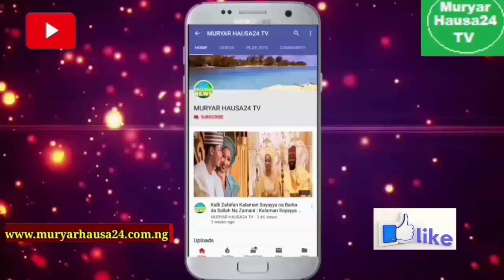Sabuwar Wakar Dan Musa Gombe - Covid-19 Gaskiya Ce Official Video | FULL HD VIDEO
MURYAR HAUSA24 TV Shafin komai da ruwanka, munayin aiki tuƙuru don Ilimantarwa da Faɗakarwa.

MURYAR HAUSA24 ONLINE MEDIA Kamfani ne mai zaman kansa domin bunƙasa harshen Hausa a duk sassan Duniya.

Burin Shafin MURYAR HAUSA24 zama babban shafi a Duniya da zai samu amincewar al'umma don Ilimantarwa da Faɗakarwa.

MURYAR HAUSA24 ONLINE MEDIA Mun ƙudiri aniyar bunƙasa harshen Hausa  a sassan Duniya batare da nuna ƙabilanci ba, ta hanyar rubuce-rubuce da kuma sauraro (Audio) gami da kallan hoto mai motsi (Video).

KADA KU SAKE A BAKU LABARI 👇👇👇

AL-KUR'ANI MAI GIRMA

ADDU'O'IN LITTAFIN HISNUL MUSLIM

BAYANI AKAN AZUMI

BAYANI AKAN SALLAH

BAYANI AKAN ZAKKA

BAYANI AKAN TSARKI

BAYANI AKAN RAYUWAR DUNIYA

BOLLYWOOD A YAU

DUNIYAR SOYAYYA

FILIN TUNATARWA DA FADAKARWA

GARAƁASAR KIRA KO HAWA YANAR GIZO-GIZO

KANNYWOOD

ƘIRƘIRARRUN LABARAI

KASUWANCI

KALAMAN SOYAYYA

KALMOMIN HIKIMA

KISSOSHIN ANNABAWA DA SALIHAN BAYIN ALLAH NAGARI

KASASHEN WAJE

KIMIYYA DA FASAHA

LABARI DA DUMI-DUMIN SA

LABARIN WASANNI

LABARIN SOYAYYA

KIWON LAFIYA

SABUWAR DUNIYAR HOTUNA

SAUKE KALAMAN/LABARIN SOYAYYA

TARIHIN DABAN-DABAN

TAMBAYOYIN MUSULUNCI

TSOFAFFIN WAKOKIN HAUSA

WAKOKIN BEGEN ANNABI MUHAMMAD (S.A.W)

WAKOKIN HAUSA ZALLA

ZAUREN MA'AURATA

MURYAR HAUSA24 TV  Shafi ne da yake ƙunshe da abubuwan da suke da alaƙa da harshen Hausa da Al'ummar Hausa, sannan shafi ne da yake tafiya dai-dai da Zamani da kuma tsarin Gargajiya na Iyaye da Kakanni.

MURYAR HAUSA24 Shafi ne a Yanar Gizo da yake gabatar da shirye-shiryensa a cikin harshen Hausa Zalla, cikin sa'o'i ashirin da huɗu Dare da Rana (24 Hours) ba tareda kakkautawa ba.

Zaku iya aiko mana da Labari, Faɗakarwa, Tunatarwa, Ilimantarwa, Nishaɗantarwa, Wa'azartarwa da sauran su ko shawarwari, Ra'ayoyin ku ko kuma nuna gamsuwar Ku akan yadda Mu ke tafiyar da wannan Shafi mai ALBARKA aika saƙon ka/ki akan adireshin Mu Na yanar gizo    Za muyi farin ciki da samun saƙon ka/ki

Mungode

Ku Ci gaba da kasancewa da Mu a a duk inda Ku Kasance a faɗin Duniya.